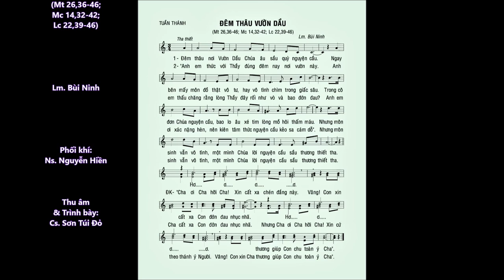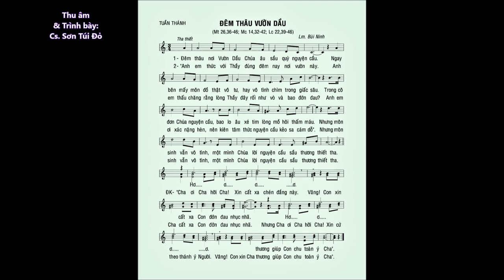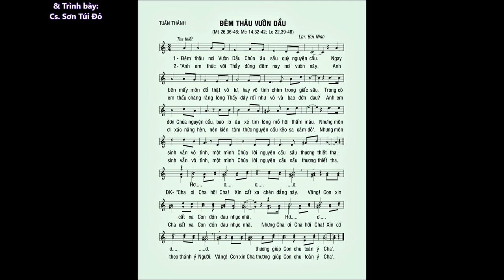Tuần Thánh – ĐÊM THÂU VƯỜN DẦU (Mt 26,36-46) – Ca sĩ: Sơn Túi Đỏ